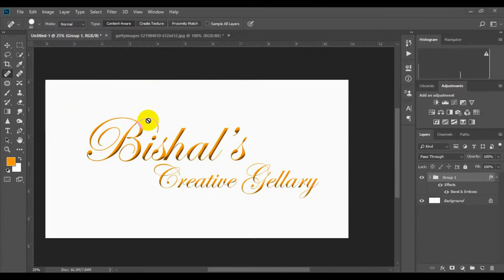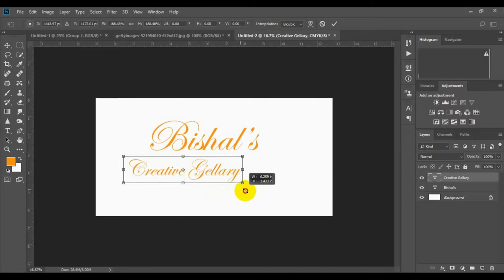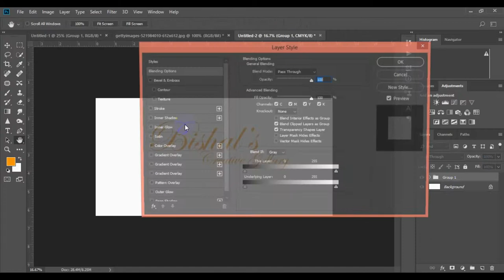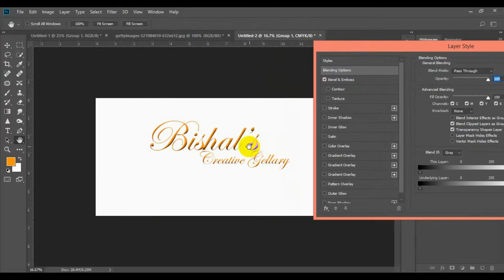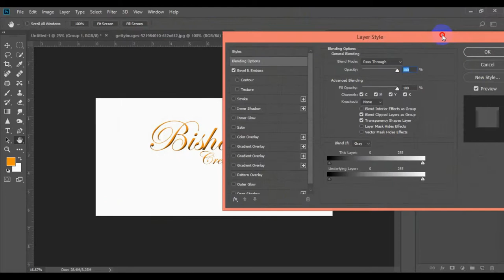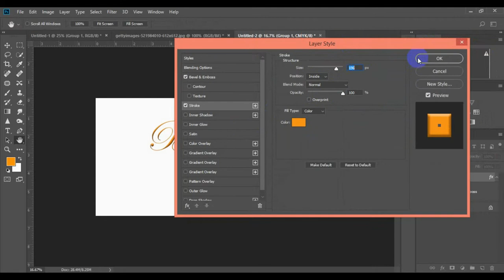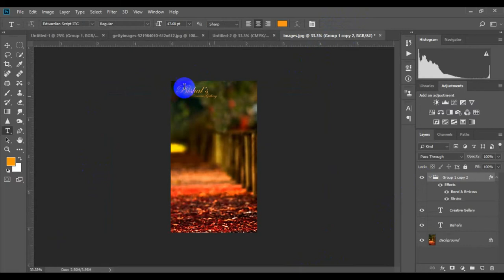How to Water Mark Logo Create in Photoshop CC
Your own signature logo to a photo using Adobe Photoshop cc .

So friends lets get started and have some fun with Photoshop.
(Color Change:          Ctrl+Shift+Delete)

          (    Zoom:           Ctrl+ Space   & Click photo )

(     Zoom Out :           Alt+Space     &Click Photo)

This Photo Editing is Very Simple.In this photoshop photo effects tutorial, learn how to transform a daytime image with a bright, intense sunset effect in Photoshop.
How to Create a Beautiful Fantasy Sunset Effect in Photoshop.

Warm Golden Sunset Effect With Photoshop.

How to Create a Beautiful Sunset Effect in Photoshop.

Photoshop Tutorial: Create a Super Natural Sunset Scenery.

Create Golden Sunset Effect in Photoshop.

Create a Stunning Sunset with Photoshop.

Match Sunset color in less than a minute Photoshop.

How to add sunlight to photos in photoshop.

Photoshop Tutorial: Turn Afternoon Into Sunset.

How A Gradient Map Enhances A Sky In This Photoshop.

Color grading for sunset.

Sunset​ Effect Photoshop CC Tutorial Manipulation.